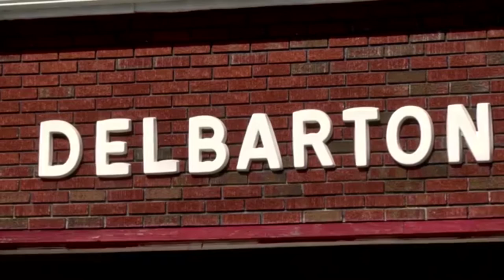Delbarton Fire Department raises money for new truck